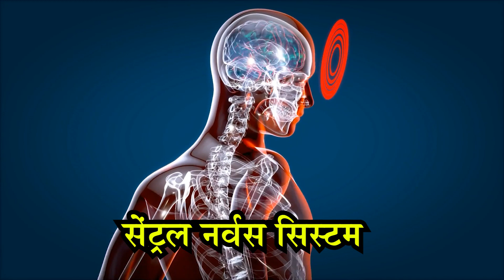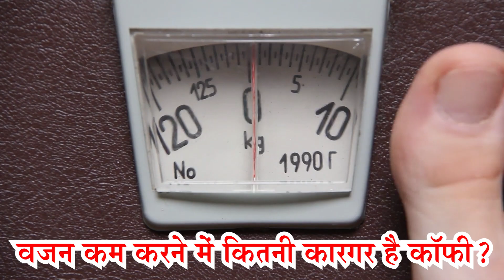लेमन कॉफी के फायदे और नुकसान | Lemon coffee ke fayde | Lemon coffee benefits in hindi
lemon coffee ke fayde | lemon coffee benefits in hindi